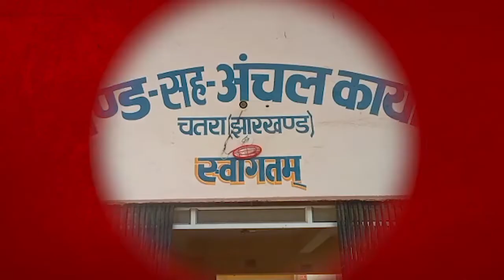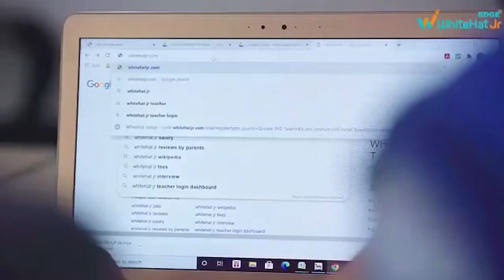CHATRA : देखिए मंत्री सत्यानंद भोक्ता के इलाके का हाल, बुनियादी सुविधाओं के लिए तरस रहे ग्रामीण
Many villages of Chatra district are still far away from development, the plum unit of Sadar block, Ola Roads descended and Brahma methods are still yearning for basic facilities, there is no road in the village, do not forget that people still come with the help of footpaths. It is such that if someone falls ill, then they have to bring it to Hunterganj with the help of doli khatauli, there is a school in the village, the instructor does not come, the situation of electricity is worse in this village, angel 5 years ago, electric poles were installed Even though there was electricity for 15 days, half the pole became wireless due to burning, since then the village is in the dark, many times it was informed to the departmental officers but nothing came out of the result, there is a lot of despair among the people seeing the plight of the village, villagers say that His MLA Satyanand Bhokta thrice a minister in the Jharkhand government, but till date nothing has been done by him for the development of the village, 175 years have passed, still we are in slavery.